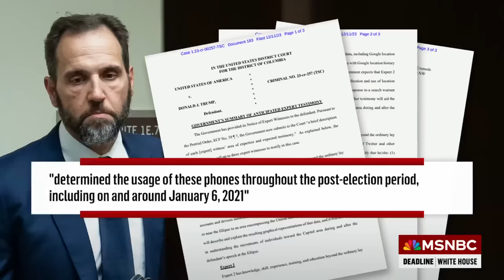Jack Smith will use Donald Trump’s phone data from January 6th in election interference trial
Andrew Weissmann, former top prosecutor at the Department of Justice, Carol Loennig, Washington Post National Investigative Reporter, and Charlie Sykes, Editor at Large for The Bulwark join Ali Velshi in for Nicolle Wallace on Deadline White House to discuss Special Counsel Jack Smith intending to use Donald Trump’s cell phone data as evidence in the election interference trial to show the former President’s actions during the insurrection on January 6th, and how the jury will get a chance to see evidence that has yet to be shown to the public.